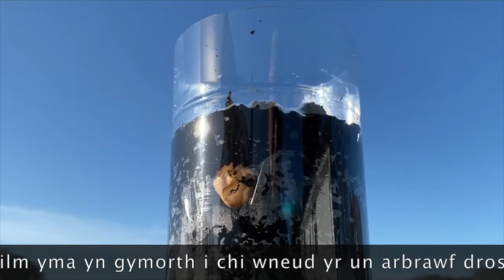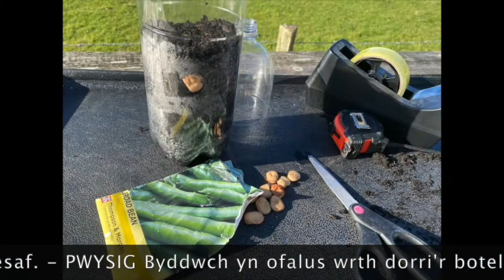Addysg : Thema - ' Tyfu'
Tyfu ffa yn yr ardd : Gwyddoniaeth ! Ffrwythau a hadau
'STEM'
Tyfu ffa - gwaith timelapse